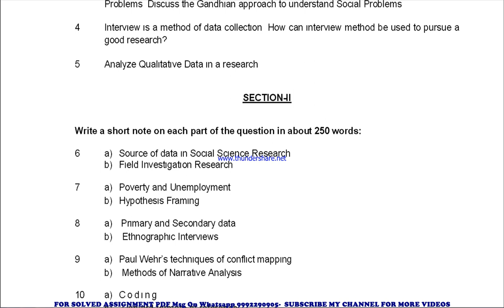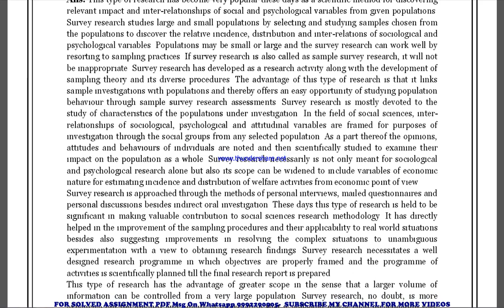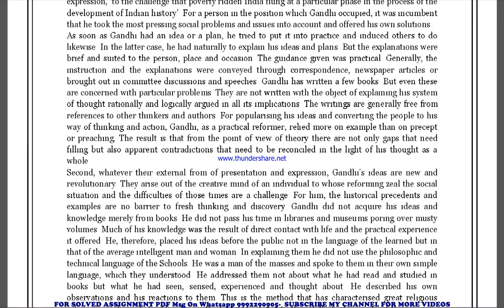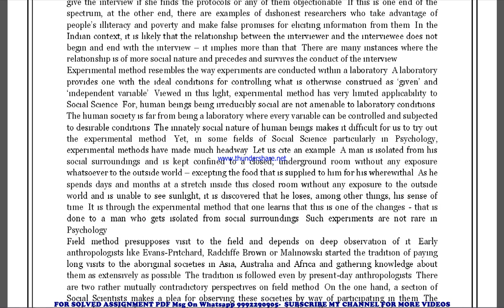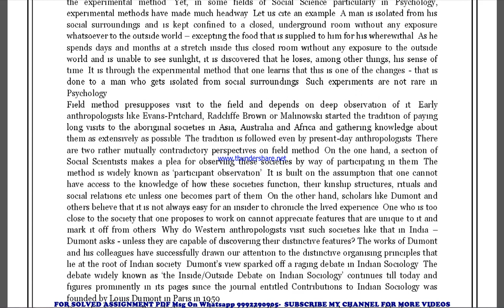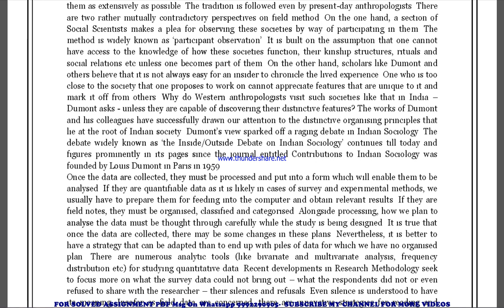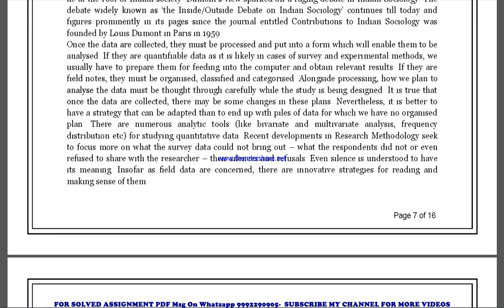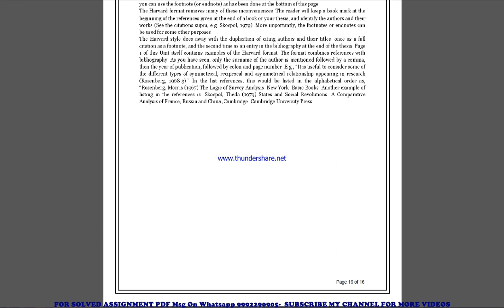mgpe 15 solved assignment 2022-23 in english | mgpe 15 2023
price-
bag-30rs

ignou mgpe mgpe 015 solved assignment 2022-23 in english,
mgpe 15 solved assignment ignou exam preparation ignou exam
mgpe 15 exam how to study for ignou,
exam mgpe 15 exam preparation preparation for,
gnou exams mgpe 15,
 ignou mgpe 15 exam preparation,